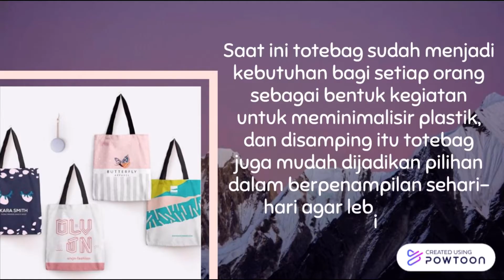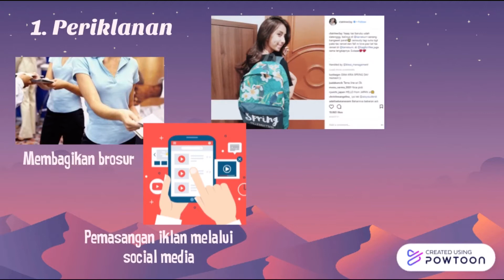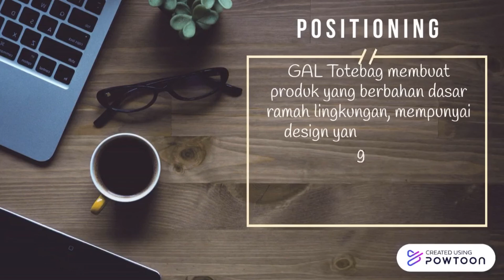Marketing Plan of "GAL Totebag"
Hai semua! Video ini dibuat untuk memenuhi tugas UTS mata kuliah Studi Kelayakan Bisnis Praktik tentang Marketing Plan dari produk kami. Semoga bermanfaat and happy watching!:)

Anggota Kelompok 1:
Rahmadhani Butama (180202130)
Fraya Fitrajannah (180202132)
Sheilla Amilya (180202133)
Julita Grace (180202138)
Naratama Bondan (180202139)